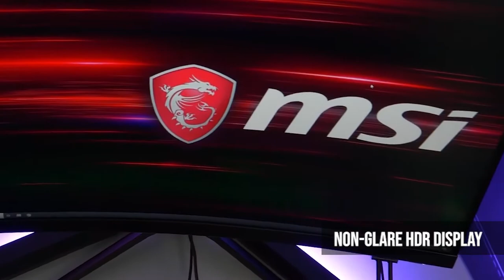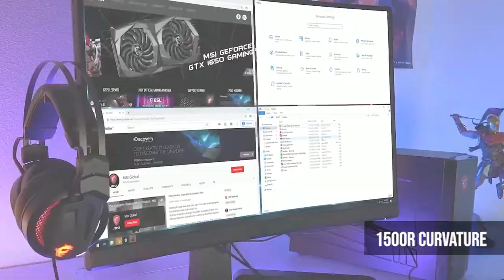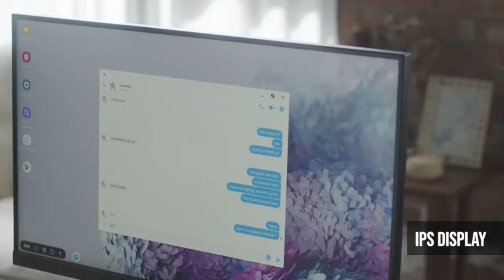TOP 5: Best 1440p Gaming Monitors in 2022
5. Samsung Odyssey G7 (Amazon)
4. MSI Optix MAG (Amazon)
3. DELL ALIENWARE AW2721D (Amazon)
2. Gigabyte M27Q (Amazon)
1. LG Ultragear 27GL850-B (Amazon)

Are you looking for the Best 1140p Gaming Monitors in 2022? In this video I will show you the best 1440p gaming monitors on amazon.

Amazon Affiliate Disclosure Notice: It is important to also note that Product Paradise is a participant in the Amazon Services LLC Associates Program, an affiliate advertising program designed to provide a means for website owners to earn advertising fees by advertising and linking to amazon.com and other website that may be affiliated with Amazon Service LLC Associates Program.